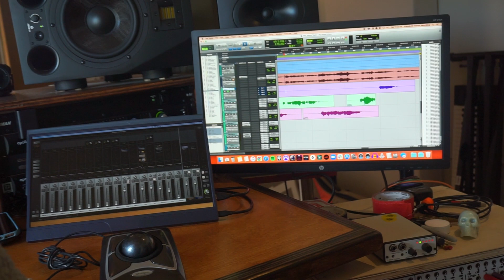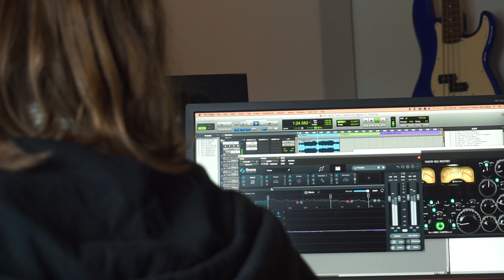Applied and Aligned: The Album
Episode 2-- Friends of Friends

Artist: Jasmin Taylor
Film Production Company: Motion/Pictures Dance Project
Appearances: Friends of Friends Recording, Brok Mende, Atticus Lazenby